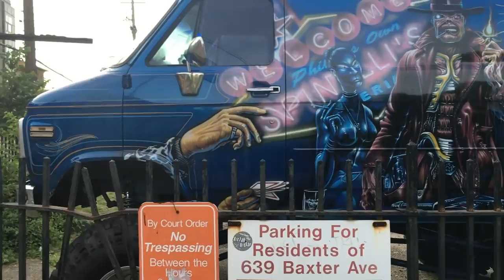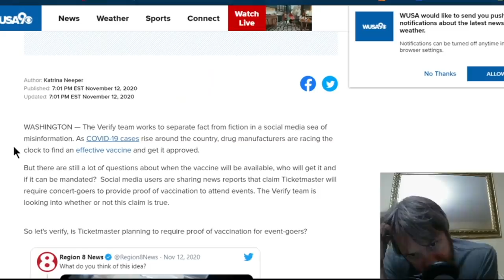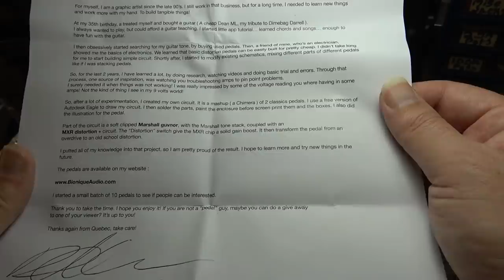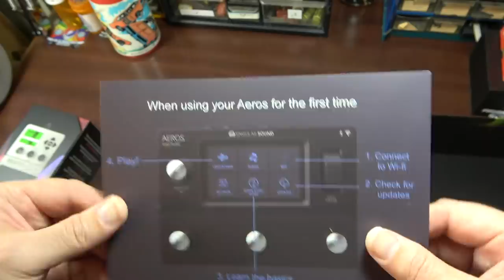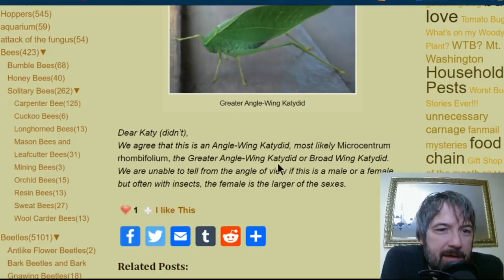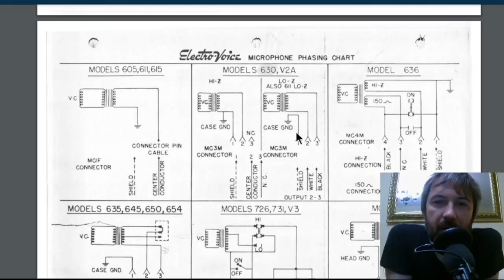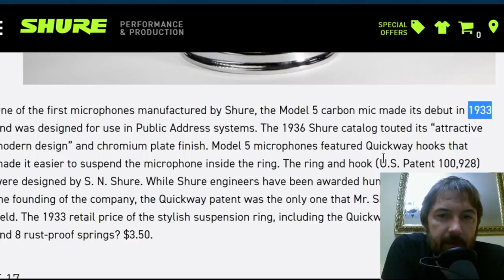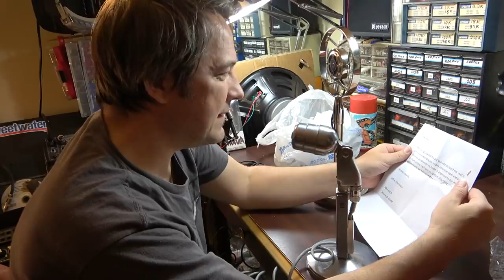The Most METAL Van I've Ever Seen!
Lots of random stuff, including some sweet vintage microphones and a crazy cool Iron Maiden themed van.
*SHOW YOUR SUPPORT*
4: Purchase an ad! (Rate sheets available upon request at email above.)
5: Buy something from a sponsor and tell them I sent you.
6: Stand in the middle of the street naked screaming "LONG LIVE THE GUITOLOGIST!" Then when the cops arrive, tell them about my channel.
♠STUFF I USE
-5A Variac
♠RECORDING
-Sony AX-53 Handycam